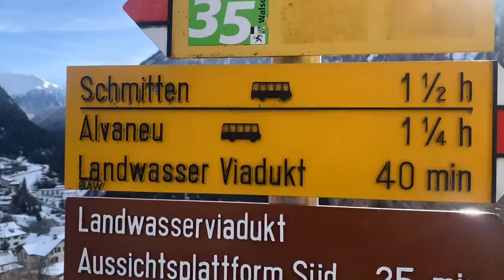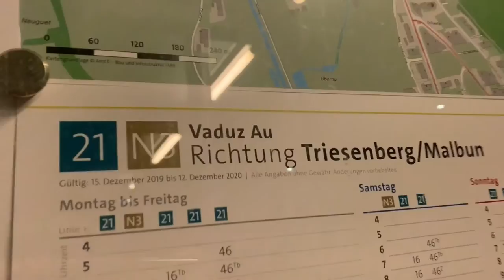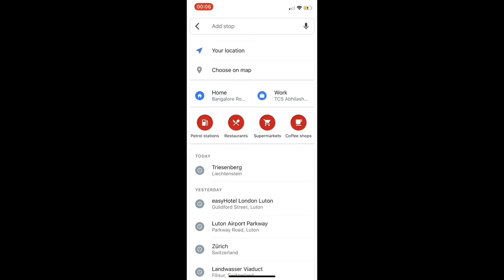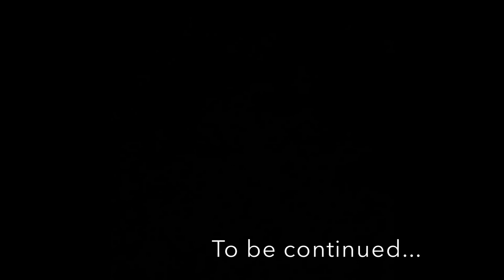Christmas in Switzerland Part 1 | VLOG | Liechtenstein Zurich Titlis Blausee Landwasser Viaduct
Hello guys! :)

This is the first part of the Switzerland vlog that covers the following places:

Basel
Mt Titlis
Lucerne
Zurich
Filisur
Landwasser Viaduct
Triesenberg, Liechtenstein
Bern
Blausee

Switzerland is magical in winter when it becomes from Lush Green to Snow White and I had an amazing Christmas :) Hope you also love the video and watch this space for the second part which is going to be super-fun. (Hint: Paragliding)